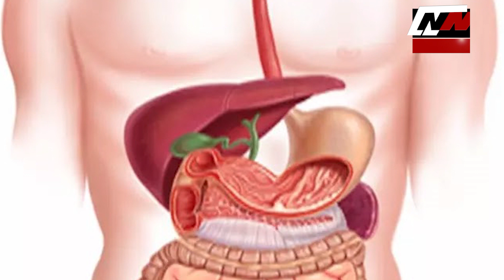हाथी सेब से दूर हो जाएंगी सारी परेशानियां !| News Time Nation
हाथी सेब, जिसे हम 'एलेफैंट एप्पल' भी कहते हैं, एक ऐसा फल है जो हमारे स्वास्थ्य के लिए किसी राजा से कम नहीं है! इस वीडियो में, हम बताएंगे कैसे हाथी सेब खाना आपको हर तरह की परेशानियों से दूर रख सकता है।

जानिए हाथी सेब के अद्भुत गुण, इसके लाभ, और कैसे इसे अपने दैहिक और मानसिक स्वास्थ्य के लिए शामिल करें।